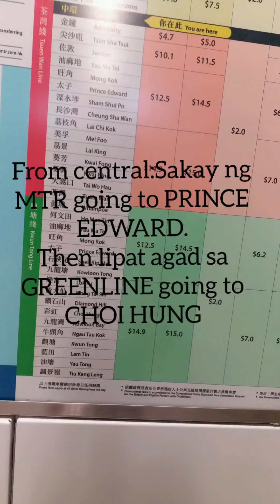ROUTE going to Wong Chuk Wan.(Bus 94 or 96R)Saikung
Go and pick Clams,Talaba at taho!

sai kung hong kong,
sai kung pier hong kong,
pantai saikung hongkong,
basalt saikung hongkong,
trip hongkong sai kung,
hongkong best souvenir(saikung ferry pier),
banana boat sai kung hong kong,
basalt island sai kung hong kong,
clamshell,
clamshell exercise,
clams pasta,
clams recipe,
clams spaghetti,
clams spaghetti recipe,
clams mariniere,
beach ambience,
beach again hyunjin,
beach again dance,
a beach house,
a beach person,
a beach with black sand,
a beach clean up,
a beach the beach,
a beach tent,
beach bunny,
beach ball,
beach boy songs,
beach buggy racing 2,
beach bunny swimwear,
cardi b beach,
cardi b beach song,
r&b beach music,
r&b beach,
build a b beach,
adam b beach,
beach cartoon,
beach chill,
beach cake,
beach cleaning,
beach cafe,
beach chair,
beach camping,
beach challenge,
c beach club,
c beach resort,
c beach goa,
studio c beach cube,
studio c beach,
beach dance,
beach day song,
beach dress,
beach drawing,
beach day,
beach defense,
beach date,
beach day shell shockers theme,
d beach resort natal,
tenacious d beach song,
sunrise by d beach,
initial d beach scene,
alone on d beach,
a.d beach dance,
d&d beach battle music,
canon in d beach,
beach episode,
beach edm,
beach essentials,
beach escape,
beach escape yankee candle,
beach experiment,
beach event rs3,
e beach cruiser,
andrew e beach,
andrew e beach song,
mr e beach house,
a&e beach resort,
tigas e beach park,
cupe beach,
uae beach,
beach football
clams pronunciation,
clams soup,
clams up,
clams and shrimp recipe,
clams and mussels in white wine and garlic,
oyster mukbang,
ach day shell shockers theme,
a.d beach dance,
beach episode,
beach edm,
beach essentials,
beach escape,
beach experiment,
beach event rs3,
e b
oyster card,
oyster recipe,
oyster fung,
oyster station,
oyster asmr,
oyster asmr mukbang,
oyster aquaculture,
oyster alice in wonderland,
oyster all you can eat,
oyster appetizer,
oyster ajillo,
oyster and pop learning clock,
a live oyster,
oyster blade,
oyster bar,
oyster baby,
oyster bay sauvignon blanc,
oyster bar sheraton,
oyster blade steak,
oyster blade steak 中文,
oyster bb車,
cardi b oysters,
oyster cove,
oyster card uk,
oyster cake,
oyster challenge,
oyster card london,
oyster cocktail sauce,
oyster cow,
oyster disney,
oyster daytona,
oyster dishes,
oyster drills,
oyster dish,
oyster duo,
oyster dressing,
oyster deepsea,
rs3 oyster d&d,
oystercal d,
oyster eating,
oyster egg,
oyster emulsion recipe,
oyster extraction,
oyster egg omelette,
oyster eat,
oyster poster,
oyster evolution,
oyster farm,
oyster farming,
oyster fu,
oyster free flow,
oysterflex,
oyster fried,
oyster farmer,
oyster gem,
oyster gem stroller,
oyster hong kong,
oyster how to open,
oyster hot pot,
oyster house,
oyster hunting,
oyster how to cook,
oyster history,
oyster harvest town,
oyster in the philippines,
oyster in nepal,
oyster in sea,
oyster indonesia,
oyster indian recipes,
oyster in can recipes,
oyster in the room,
oyster in india,
oyster japanese recipe,
oyster jamie oliver,
oyster japan,
oyster jamin,
oyster jawbreaker,
oyster jakarta,
oyster jacuzzi,
oyster jewelry,
oyster knife,
oyster kimchi,
oyster kilpatrick,
oyster keto,
oyster knife waitrose,
oyster kk音標,
oyster king mushroom,
oyster korean,
jamin k oyster,
k ronaldo oysters,
oyster life cycle,
oyster living,
oyster leaf,
oyster lemon,
oyster london,
oyster lettuce
clams asmr,
clams aquarium,
clams asian recipe,
clams asap rocky,
clams and spaghetti,
clams and shrimp pasta,
class b,
class boundaries,
class b rv,
class b motorhome,
class beat,
class bell ringing,
class bridge,
glass bead,
b class,
b class 2021,
b class amg,
b class life,
b class 180,
b class 2022,
b class 2015,
b class 試駕,
c clamps,
c clamps for brakes,
homemade c clamp,
harbor freight c clamps,
milwaukee c clamps,
best c clamps,
best c clamp for welding,
diy c clamps,
class dojo,
class d,
class d amplifier,
class diagram,
class dojo 教學,
class diagram 教學,
class dojo growth mindset,
glass doll,
spongebob clams d minor,
clams eggs,
clams eating,
clams eating fish,
clams exercise,
clams eating salt,
clams exercise with band,
clams eyes,
clams eating asmr,
e class,
e class 2021,
e class 2022,
e class coupe,
e class exclusive,
e class estate,
e class hk,
e class cabriolet,
clams farming,
clams for kids,
clams fry,
clams food,
clams fish,
clams filtering water,
clams flying,
clams full episode,
clams gordon ramsay,
clams giving birth,
clams grill,
clams garlic wine butter,
clams growing,
clams goan style,
clams garlic recipe,
clams gorilla,
g class,
g class 香港,
g class off road,
g class 6x6,
g class brabus,
g class改裝,
g class crash test,
g class 2022,
clams hatching,
clams have feelings too,
clams hunting,
clams harvest,
clams health benefits,
clams having babies,
clams how to cook
yacht experience sai kung hong kong